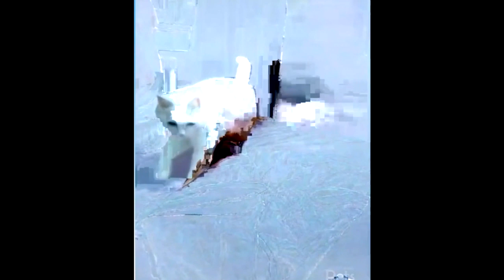Эти забавные животные... | These funny and cute pets...#7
Funny & Cute pets compilation.